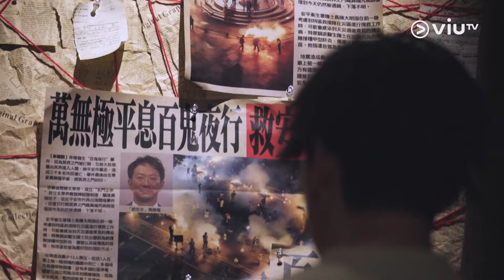ViuTV 原創劇 《弊傢伙 我要去袚魔》 預告 👉百鬼夜行👻 總有一瓣喺你哋左近☠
靈異事件越嚟越多，靠玄學呃呃氹氹嘅人都越嚟越多🥱
一個廢中冇靈力，但又想解救人間疾苦，今鋪真係弊傢伙😨

時辰到！等廢中強尼同你消災解厄！仲有玄學天才岑樂怡同陰陽眼王頌茵！
捲入靈異事件嘅有米露迪同玄門正宗辟邪隊長柯煒林等人。

以為自己時運高，可能係你未睇到！